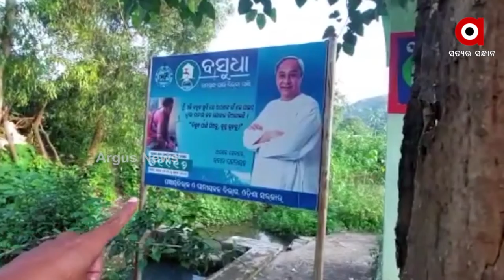ମୋହନାରେ ଝାଡାବାନ୍ତିରେ ୨୩ ଆକ୍ରାନ୍ତ ଜଣେ ମୃତ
ଗଜପତି ଜିଲ୍ଲା ମୋହନା ବ୍ଲକ୍ ପି ଗୋବିନ୍ଦପୁର ଗ୍ରାମରେ ଝାଡାବାନ୍ତି ରୋଗରେ ୨୪ ଜଣ ଆକ୍ରାନ୍ତ ହୋଇଥିବା ବେଳେ ସେଥି ମଧ୍ୟରୁ ଜଣେ ଶିଶୁର ମୃତ୍ୟୁ ଘଟିଛି ।ଆଜି ରାଜ୍ୟ ସରକାରଙ୍କ ସ୍ୱାସ୍ଥ୍ୟ ବିଭାଗ ଅତିରିକ୍ତ ନିର୍ଦେଶକ ମୁରଲୀଧର ପାଢ଼ୀ ପହଞ୍ଚି ସ୍ଥିତି ଅନୁଧ୍ୟାନ କରିଥିଲେ।